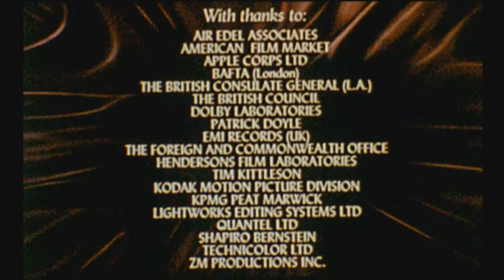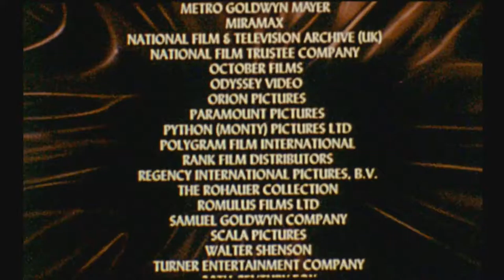Reflections 100 Years of British Cinema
Among the many treasures I have collected over the years, I found this Super 8mm short distributed in England in the late 1980's by Derann Films for the home movie market. It is a celebration of 100 years of British cinema. I could not find it anywhere on YouTube and decide it to scan it into digital format, and resynchronize the soundtrack which is a MONO magnetic track. I would like to share it with you honoring the production team and editor who did a fabulous job.